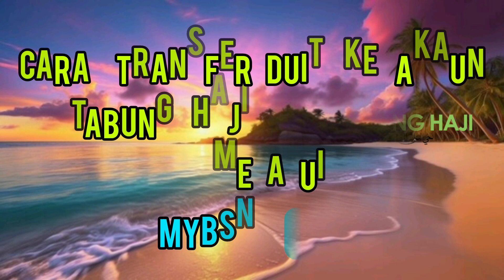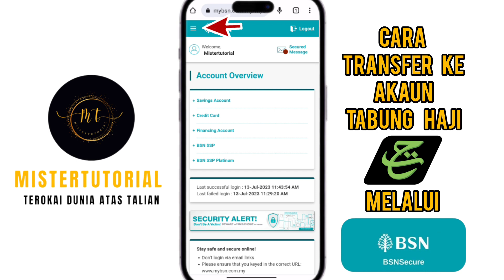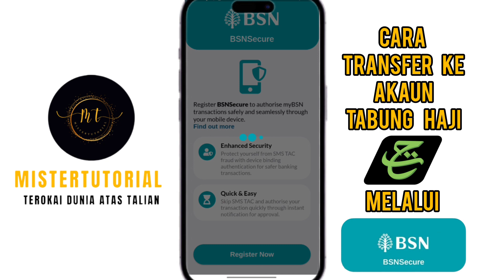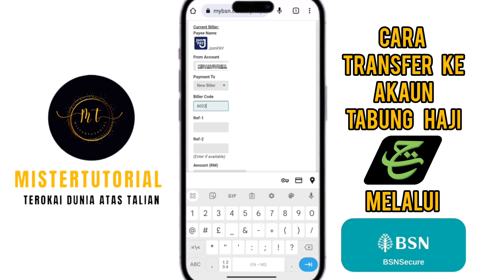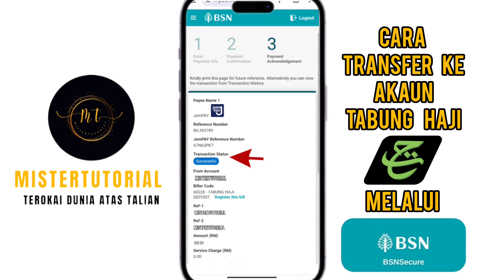Cara transfer duit BSN ke Akaun Tabung Haji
2 cara mudah transfer duit BSN ke akaun Tabung Haji